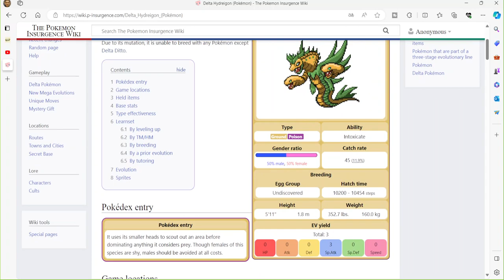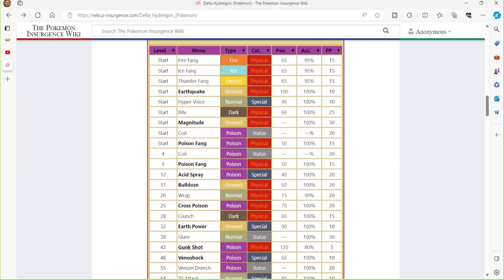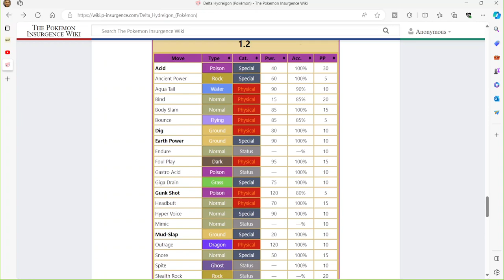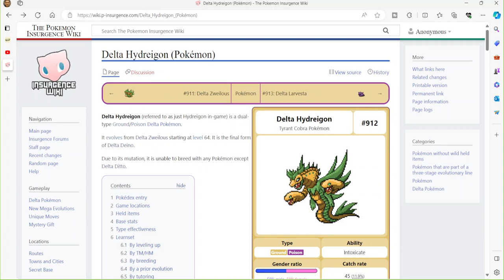Analyse Pokemon Insurgence #85 Delta Trioxhydre